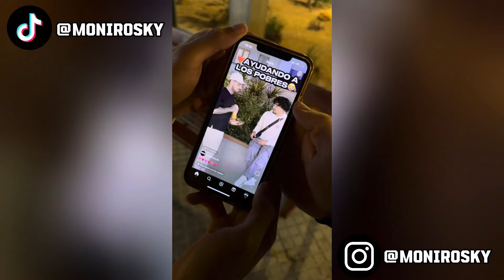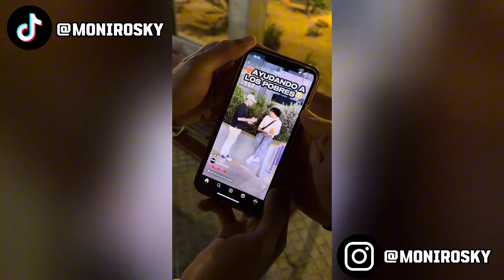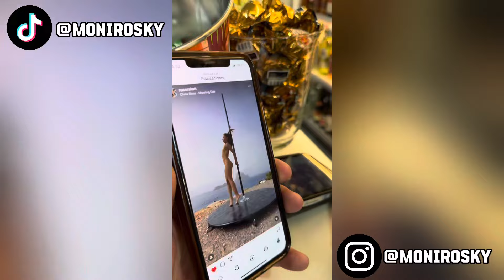🟡Los MEJORES TIKTOK de @MONIROSKY PARTE 4| Humor roto y risas 😂🎬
Hola! Bienvenid@s a mi canal, espero que os gusten los vídeos, me sigáis apoyando en mi crecimiento y sobre todo haberos sacado una sonrisa!! 🖤

😁Un dia sin sonreir es un dia perdido😁